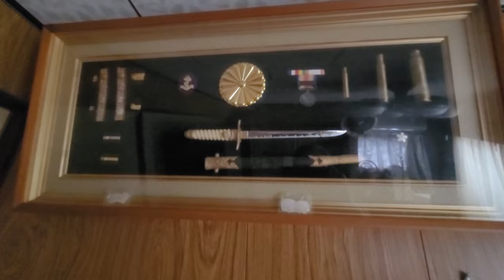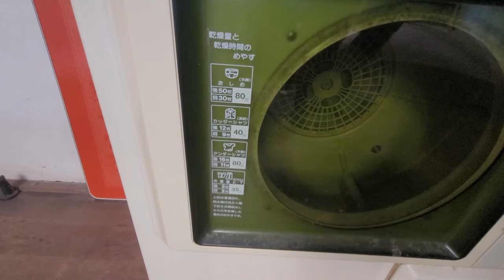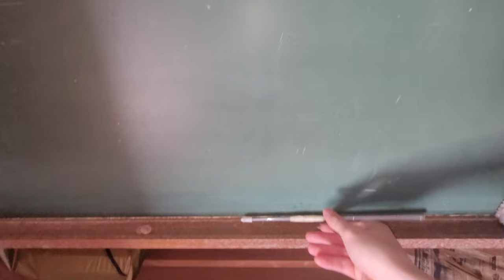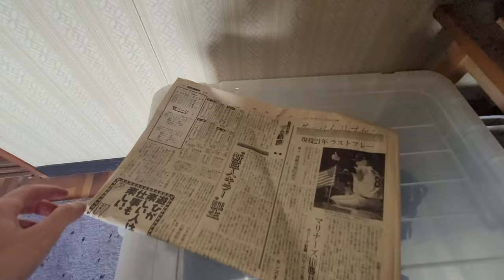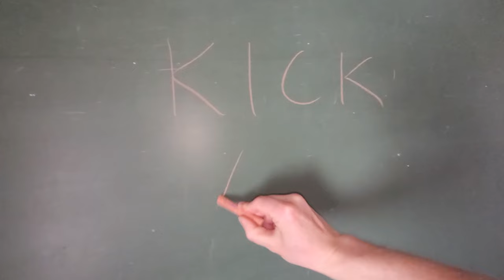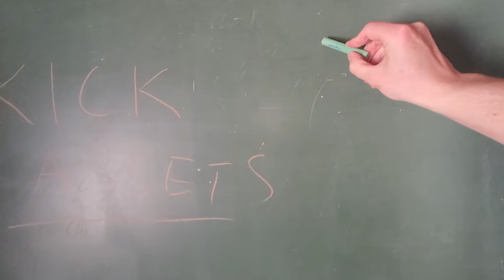Na Tropie Akiya - Dom za Grosze? Odc.2 : Dom 2 - Labirynt pod Zamkiem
W tym nagraniu wyjasniam fenomen tajemniczych Akiya - terminu, ktory nabiera rozpedu i popularnosci w zachodnim internecie, a ktory pojawil sie nawet w polskich mediach, ale znikl tak szybko jak sie pojawil przykryty codziennymi problemami polskiej telewizji sniadaniowej, ploteczek i globalnej polityki. Wyjasniam termin Akiya, tlumacze czym sa te tajemnicze domy za darmo, czy wypada je zignorowac czy moze sa warte uwagi, a jesli tak to dlaczego? Przy okazji omowie roznice miedzy czescia typow japonskich domow, ktore najczesciej sa okreslane jako akiya, dlaczego i czy slusznie sa tak nazywane?